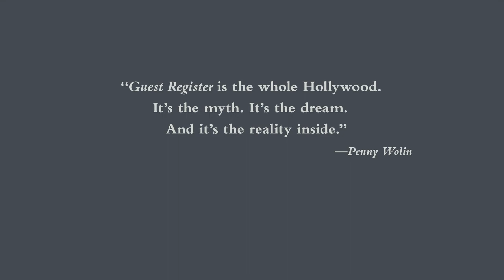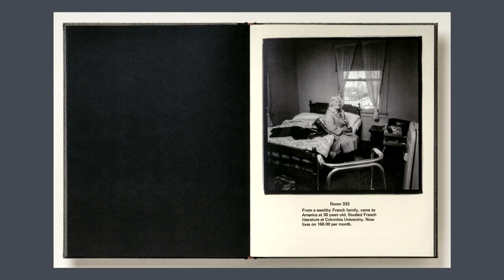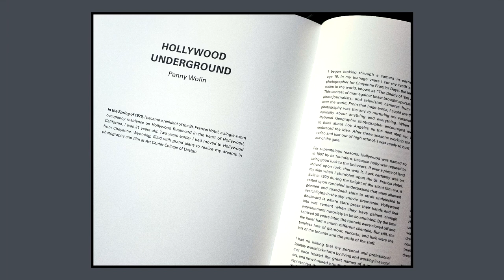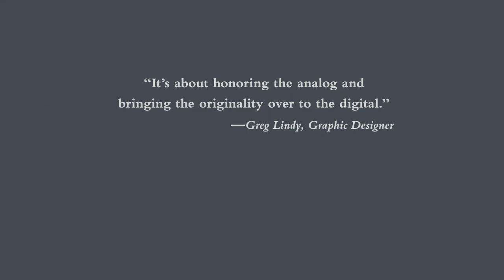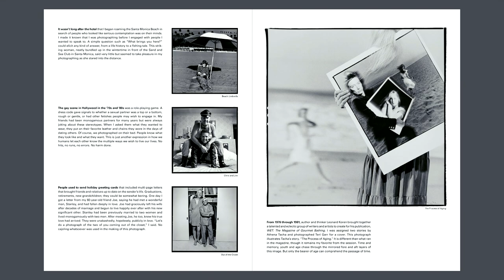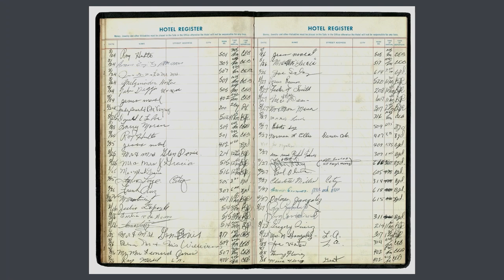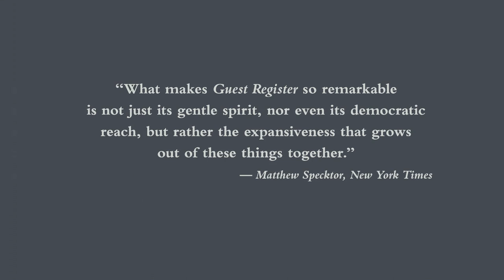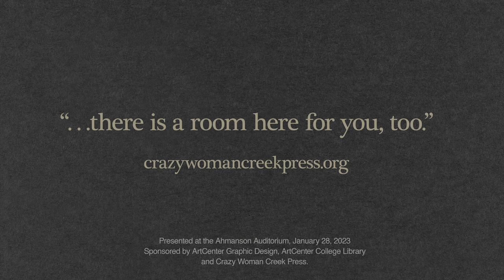WOLIN GUEST REGISTER FULL REVISED EDIT 1080p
Audio visual lecture about the history and making of the photography monograph GUEST REGISTER, presented on January 28th at ArtCenter College of Design in Pasadena, California by the author Penny Wolin.